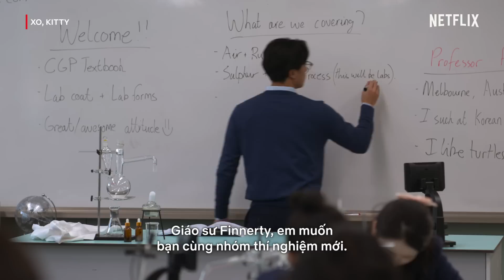Chiếc mỏ hỗn gây thương nhớ của trai đẹp Minho (Sangheon Lee) | XO, Kitty | Netflix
Đẹp trai, nhà giàu, skincare routine 10/10 cùng accent Anh Anh, Minho (Sangheon Lee) đem đến một visual cực xịn nhưng không quên tặng kèm chiếc mỏ hỗn thương hiệu 😶

Giới thiệu về Netflix:
Netflix là dịch vụ giải trí phát trực tuyến hàng đầu thế giới với 233 triệu thành viên trả phí tại hơn 190 quốc gia, cho phép họ thưởng thức phim truyền hình, phim điện ảnh và trò chơi di động thuộc nhiều thể loại và bằng nhiều ngôn ngữ. Thành viên có thể xem, tạm dừng và xem tiếp thỏa thích, mọi lúc, mọi nơi, cũng như có thể thay đổi gói của họ bất cứ lúc nào.